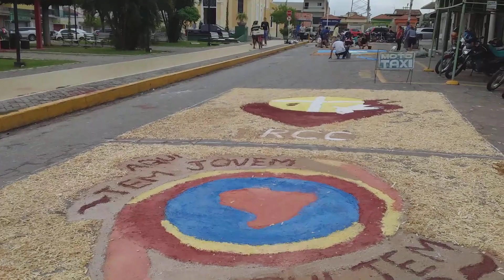16/06 22 DIA DE CORPOS CRISTO EM CUSTÓDIA PERNAMBUCO BRASIL